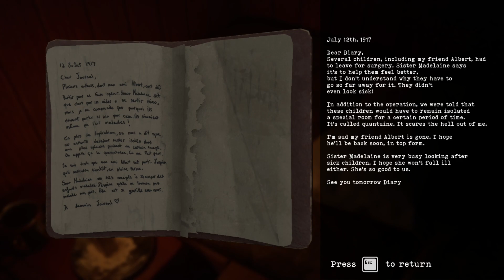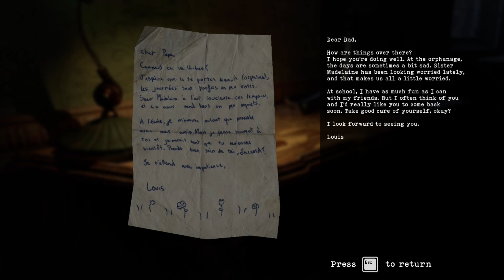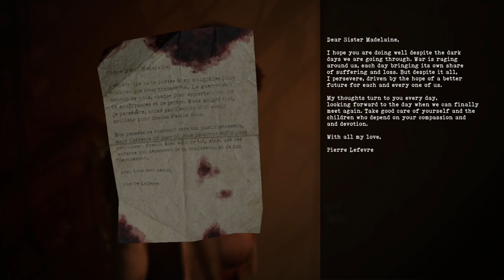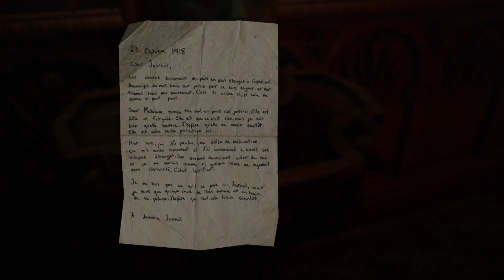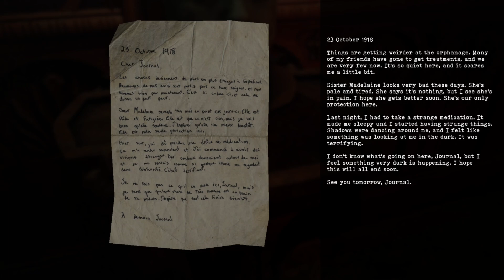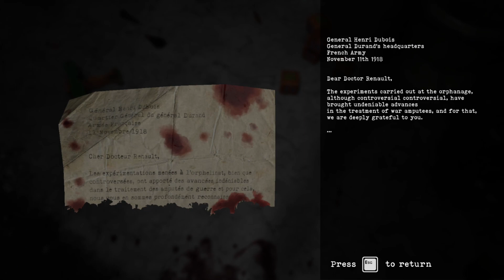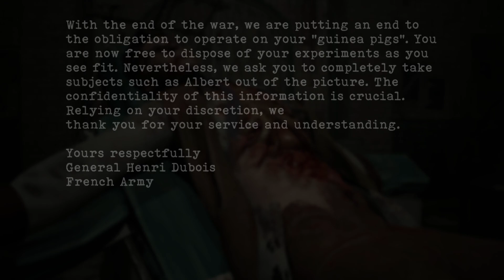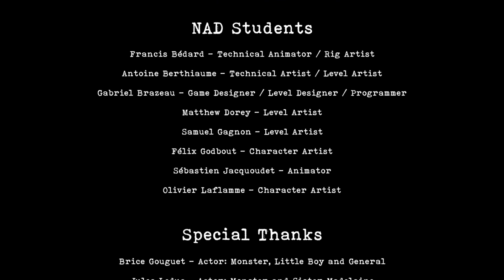Trapped In A Strange Orphanage - Le Dernier Don - Indie Horror Game